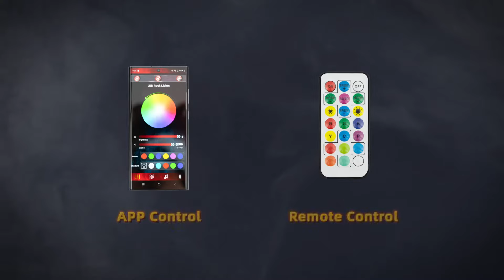Auxbeam® Vibrant Series Upgraded RGB LED Rock Lights Underglow Lights with APP & Remote Control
Features:
Exclusive Cool Motor APP: The program can not only connect multiple sets of RGB rock lights, but also connect different types of RGB lights (whip lights, headlights, etc.). (Only Cool Motor APP versions of RGB lights are supported.)
Multiple Colors & Modes: There are various colors and 180 dynamic light modes for your DIY favorite lighting effects. Music mode and voice mode can make this rock light glow in sync with the rhythm of music or the voice.
Wide Angle & Super Bright: More LED units, make the LED rock light more shining and unique.。Applying two-sided and higher quality LEDs to increase the brightness and larger the project angle by 213 degrees of coverage.
2 Control Modes: Bluetooth APP control + RF remote control, you can change the lighting colors, adjust speed and brightness, DIY color & pattern, switch dynamic lighting patterns.
Easy Installation: Very easy to install, 2 types of mounting – drill or not drill, DIY style, could be mounted anywhere you want.